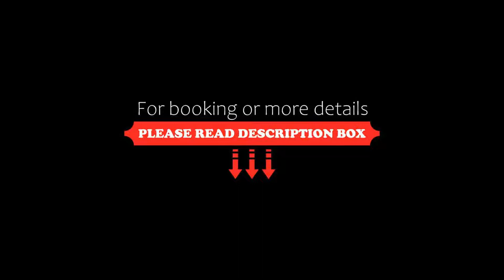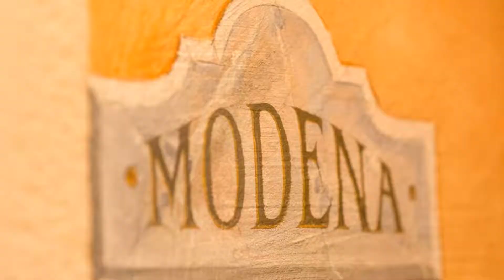Hotel Casa Rustica, Rust, Germany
About Property:
This hotel is just a 3-minute walk from the Europa Park in Rust. It offers air-conditioned rooms and apartments and an on-site restaurant.
The rooms and apartments of the Hotel Casa Rustica are individually decorated and each feature a small French balcony.
A rich breakfast buffet is served every morning at Hotel Casa Rustica.
Ice cream creations, pasta dishes and pizza are on offer at the Hotel Casa Rustica. Guests can also relax with...
Property Type: Hotel
Address: Fischerstraße 44, 77977 Rust, Germany
Searching For
1. Hotel Casa Rustica - Rust - Germany
2. Hotel Casa Rustica - Rust - Germany Address
3. Hotel Casa Rustica - Rust - Germany Rooms
4. Hotel Casa Rustica - Rust - Germany Amenities
5. Hotel Casa Rustica - Rust - Germany Offers and Deals
Audio Credit:
Track Title: Subway Dreams
Artist: Dan Henig